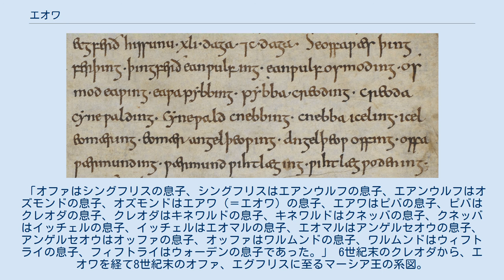エオワ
エオワ（Eowa、エアワ Eawa とも）は、イングランド七王国時代のマーシア王。
 マーシア王ピュバの息子の一人で、ペンダの兄。
9世紀の歴史書『ブリトン人の歴史』によれば、弟王ペンダとの戦いに敗れノーサンブリア王オズワルドと共に殺害された。
 エオワに関する資料はわずかで、同時代の主要な資料であるベーダの『英国民教会史』および『アングロサクソン年代記』にはエオワの事績やメザーフェルスの戦いに加わったこと、そこで戦死したことなどについての記述がなく、マーシア王であったことも書かれていない。
『年代記』にはエゼルバルドおよびオファの系譜をたどる中でエオワの名が出てくるが、『教会史』にはそうした記述もない。
 『ブリトン人の歴史』65章にはエオワの死について、次のような記述がある。
「彼（ペンダ）はコクボイ（Cocboy）の戦いを行って、その中でピッパの息子で、彼の兄であるマーシアの王エアワ（＝エオワ）とノルド人の王オズワルドを殺害し、悪魔の術によって勝利者となった。」 『カンブリア年代記』（644年の項）には「Cogfryの戦いで、ノルド人の王オズワルドとマーシア人の王エアワが命を落とした」との記述もある。
 これら二つの資料によれば、エオワは642年（諸説あり）8月5日のメザーフェルスの戦い（Battle of Maserfield、マゼルフェルド、メイサフィールドの戦いとも）の当時マーシアの王であり、弟のペンダによって殺害されたことになる。
 エオワとノーサンブリア王オズワルドの死についての記述は極わずかなため、戦いに至る経緯などは不明である。
エオワはペンダと共同でのマーシア王、あるいはペンダの上王だったとする説（これはなぜ『ブリトン人の歴史』がペンダの在位期間をメザーフェルスの戦いの後からとしているかの理由ともなる）や、エオワはオズワルドに従属しておりメザーフェルスではオズワルドと同盟を組んでペンダと戦ったとする説もある。
また、マーシアにはこの頃まで共同王位制の慣習があったことから、ペンダとエオワはマーシアの南と北を別々に統治していた可能性もある。
イギリスの中世史家ニコラス・ブルックス（Nicholas Brooks）は、もしエオワが635年からメザーフェルスまでの期間王位に就いていたとしたら、ウェールズがマーシアを襲撃した際に「書物を抱えた修道士たち」が惨殺されたといわれる出来事を説明できるとした。
つまりブルックスは、もしエオワがノーサンブリアの傀儡（従属的な王）であったならオズワルドがマーシアでキリスト教布教を促進しようとした可能性があり、従って当時まだ異教徒の国であったマーシアに修道士の存在したことも説明がつく。
ペンダはウェールズと同盟関係にあったことは資料から知られており、これと修道士の存在とから、襲撃はペンダ治世の出来事ではなさそうだと述べている。
 エオワの血筋は死後も断えずに残り、ペンダの孫チェオルレッド(Ceolred)が死去した716年からは、エオワの子孫であるエゼルバルド、オファ、エグフリスが続いてマーシア王となった。
 『アングロサクソン年代記』のエオワからオファへの系譜が書かれた部分。
 『アングロサクソン年代記』にはエオワの血筋である2人のマーシア王、エゼルバルドとオファの系譜が次のように記載されている。
 「エゼルバルドはアルウェオの息子、アルウェオはエアワ（＝エオワ）の息子、エアワはピュバの息子…」。
 エオワの玄孫にあたるオファ（在位757年 - 796年）は、アルウェオとは別のエオワのもう一人の息子、オズモンドの子孫である。
 「オファはシングフリスの息子、シングフリスはエアンウルフの息子、エアンウルフはオズモンドの息子、オズモンドはエアワ（＝エオワ）の息子、エアワはピバの息子、ピバはクレオダの息子、クレオダはキネワルドの息子、キネワルドはクネッバの息子、クネッバはイッチェルの息子、イッチェルはエオマルの息子、エオマルはアンゲルセオウの息子、アンゲルセオウはオッファの息子、オッファはワルムンドの息子、ワルムンドはウィフトライの息子、フィフトライはウォーデンの息子であった。」 6世紀末のクレオダから、エオワを経て8世紀末のオファ、エグフリスに至るマーシア王の系図。
数字は在位年。